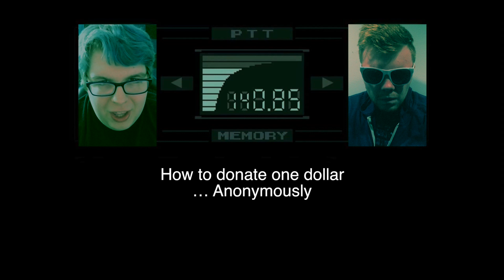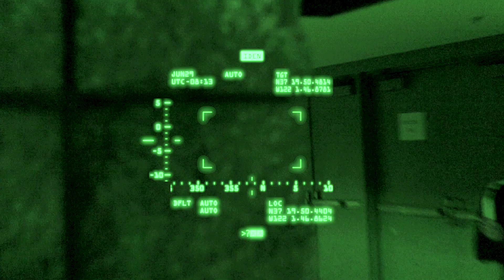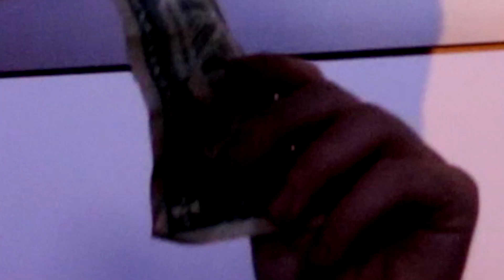Zeldathon Mission - Metal Gear Jyggy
Coming to you straight out of the Zeldathon Mission Countdown, Jyggy infiltrates TwitchCon 2017 to show you how to properly donate a dollar to Direct Relief.

▲  CREDITS  ▲